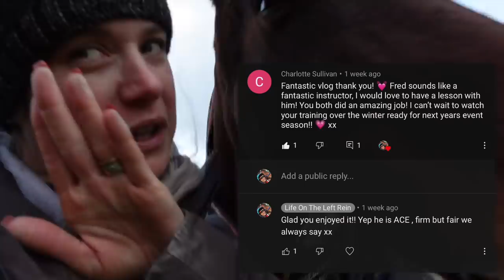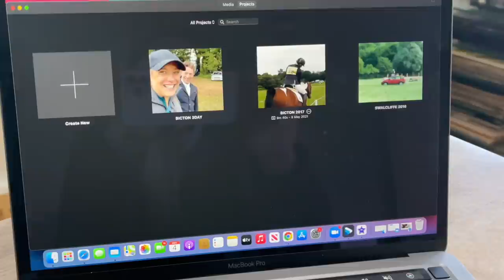WHY I STARTED VLOGGING | And why I *Stopped*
Tripod Link with Phone Mount ~